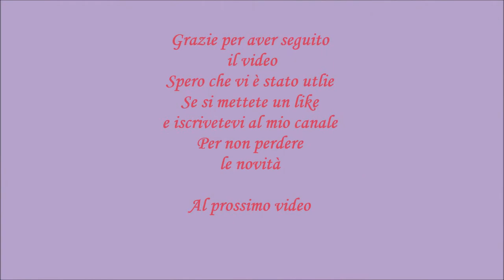Come si fa aumento semplice ai ferri. Aumento singolare su diritto.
Ciao a tutti. In questo video vediamo come fare un semplicissimo aumento esterno singolare. Sapere fare aumenti è molto importante perché ci permette dare la forma al nostro progetto nel momento stesso in cui lo stiamo realizzando. Ci sono moltissime modi per realizzare un aumento. In questo video vediamo quello di base semplice semplice. Una cosa importante gli aumenti vanno sempre fatti un ferro si e uno no. Mai uno dietro altro.

Schemino del aumento semplice singolare
2^  Procedimento : lavoro maglia a diritto normale , senza farla scendere perché devo fare un altra lavorazione dalla stessa maglia sempre per i diritto e solo adesso, quando da una maglia ne abbiamo ricavate due che si posizionano su ferro di destra, la facciamo scivolare normalmente .
3^ terzo ferro faremmo a lavorazione normale come si presenta ( su campione a rovescio)
4^ se ci bisogna fare altri aumenti le facciamo nello stesso modo sul diritto del campione.
Nel video vi faccio vedere tutto su un ferro per farvi vedere più volte la tecnica .

Se avete voglia di vedere anche altri avvi ecco il link

E se vi va mettete un like e magari scrivete un commento , ponendoci le vostre domande o  idee per i nuovi video. Per noi  importante  vostra opinione. E se vi va potete anche condividerlo con i vostri amici se anche a loro piace passare il loro tempo lavorando a maglia. Grazie a tutti!